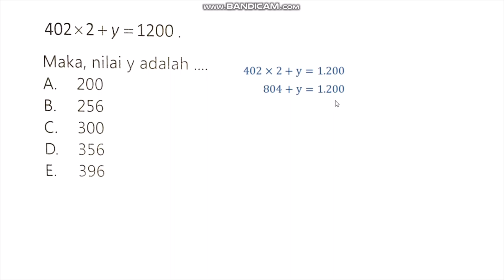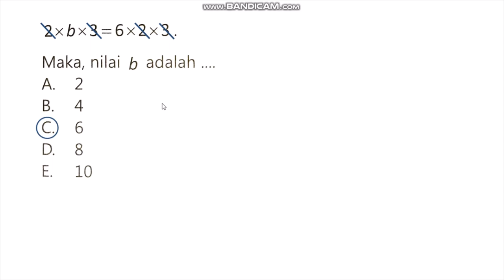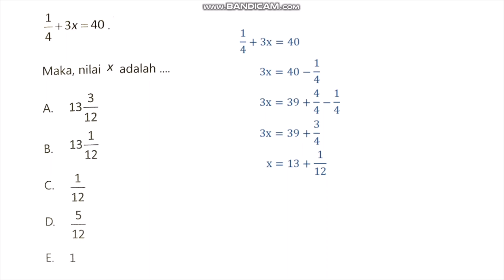Bahas Soal Kuantitatif tentang Persamaan Linear | Pembahasan Soal UTBK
Halo semuanyaaaaa

Video ini saya dedikasikan untuk teman-teman yang sedang dan masih berusaha masuk PTN. Apapun hasilnya, tugas kita adalah terus berusaha, berdoa, dan bersyukur. Ada banyak cara buat menjawab permasalahan kuantitatif, permasalahan hidup juga sih hehe, tapi ini versi saya, kalian bisa pilih cara yang menurut kalian paling mudah.

Semangat untuk pejuang UTBK dan jalur-jalur lainnya 💕